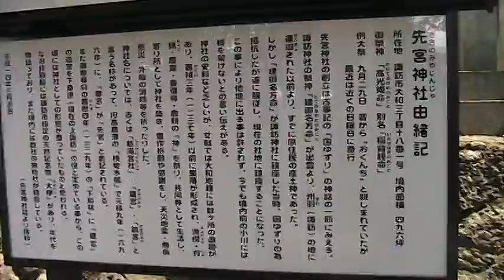長野県のパワースポット紀行 先宮神社